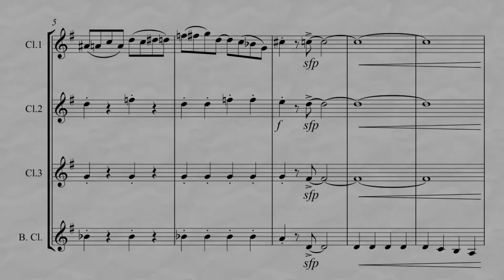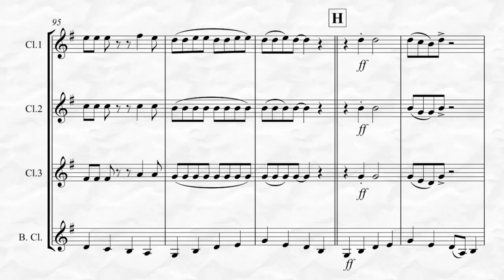Boogie Woogie Bugle Boy (for Clarinet Quartet)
Boogie Woogie Bugle Boy, Music and Lyrics by Don Raye & Hughie Prince arranged for Clarinet Quartet. This is an advanced intermediate to advanced arrangement of this song first introduced by the Andrews Sisters in the 1941 movie Buck Privates.